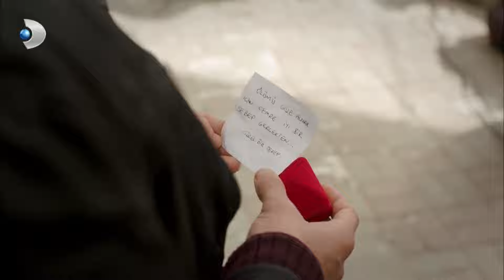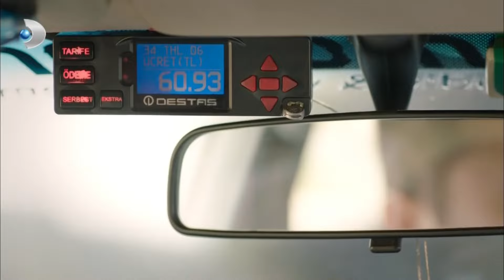Cemre, Ali'ye Haber Verdi! - Kuzey Güney Özel Bölüm